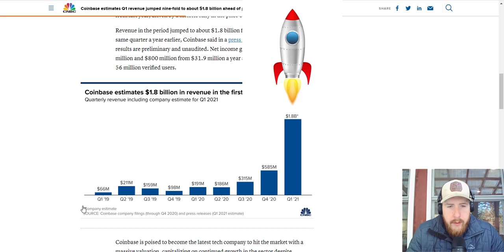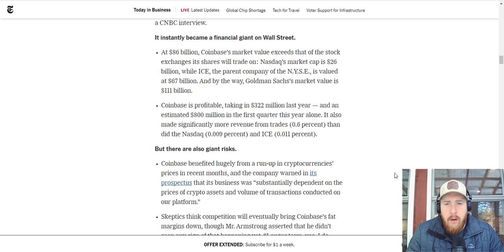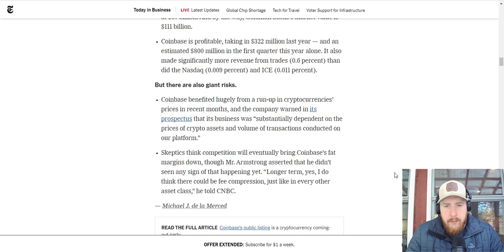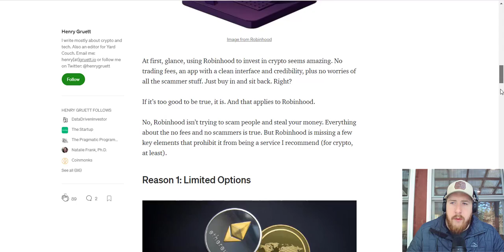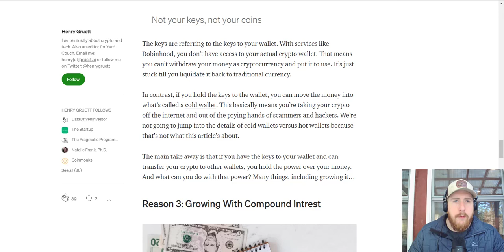COINBASE IPO| Should You Buy Now??? | Benefits And Potential Risks Of Owning COIN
Coinbase Global's IPO lived up to the hype. Shares of the cryptocurrency exchange rose nearly 32% Wednesday, valuing Coinbase at nearly $86 billion.
Coinbase’s (ticker: COIN) stock opened at $381, peaked at $429.54 and then dropped. Shares closed at $328.28, up $78.28 from Coinbase’s $250 reference price. Nasdaq issued the $250 reference price on Tuesday.

With 261.3 million diluted shares outstanding, Coinbase now has a market capitalization of about $86 billion. This is bigger than much older exchanges like the Intercontinental Exchange (ticker: ICE), parent of the New York Stock Stock Exchange, which has a $67 billion market cap. Or the Nasdaq (NDAQ) which has a $26 billion market cap.

Kyle and Scott discuss their top sports betting picks, daily fantasy lineups, and stocks that they like.